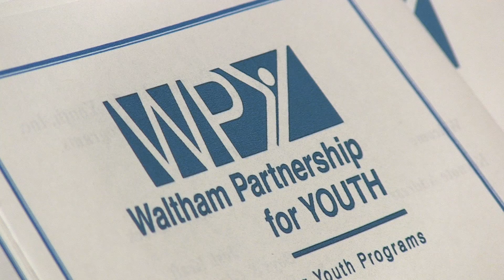Annual Breakfast Marks 25 Years for WPY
Waltham Newswatch, April 1, 2013
At its annual Linking Education and Business breakfast, the Waltham Partnership for Youth celebrates 25 years of bringing together youth service agencies in Waltham. Josh Kraft was the keynote speaker.